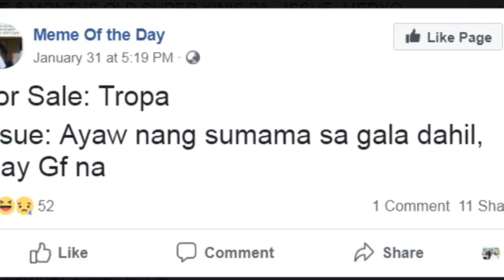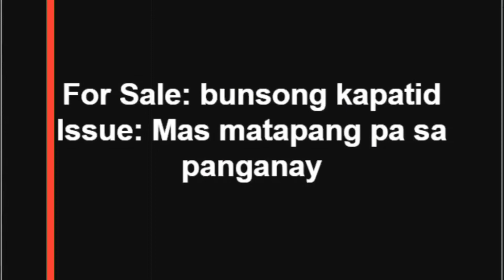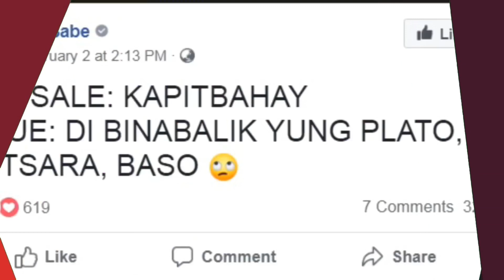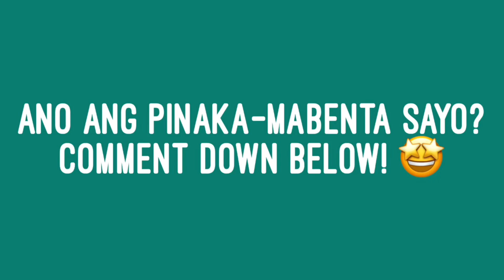TRENDING! FOR SALE ISSUE MEME (COMPILATION)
Ano for sale mo? At ano-ano ang mga issues nito? 😂